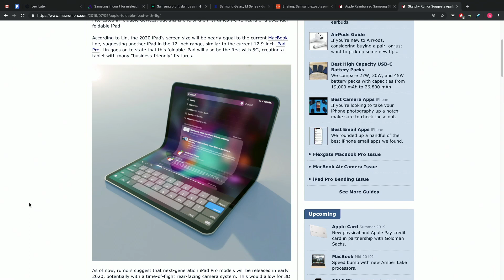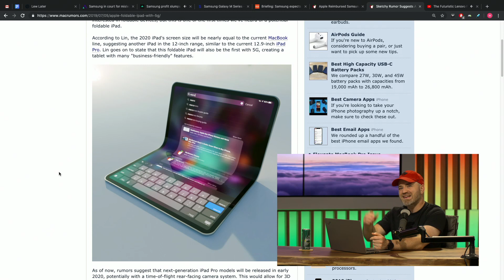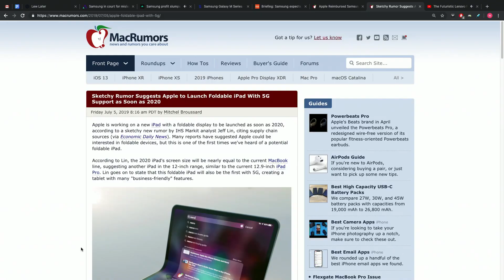Lew Later On The Folding Apple iPad